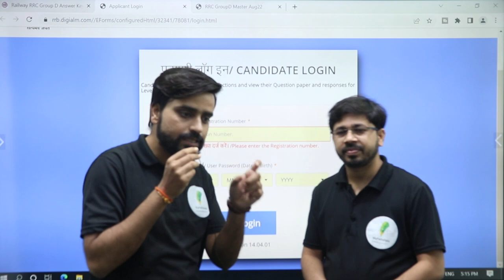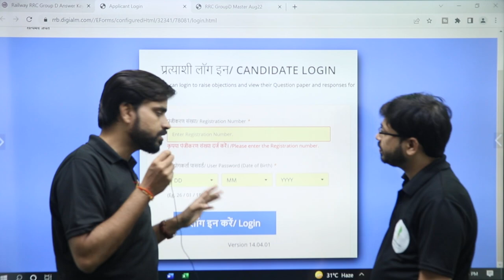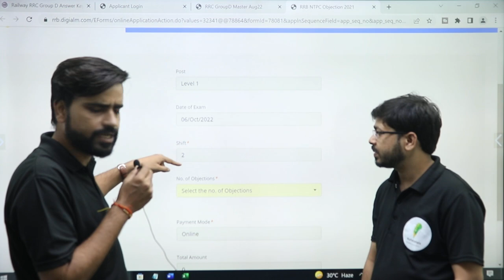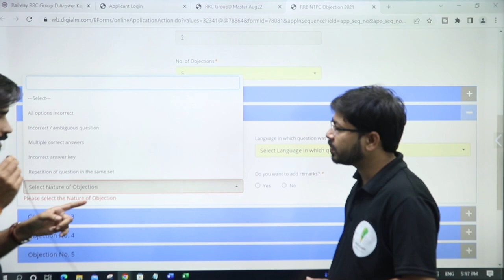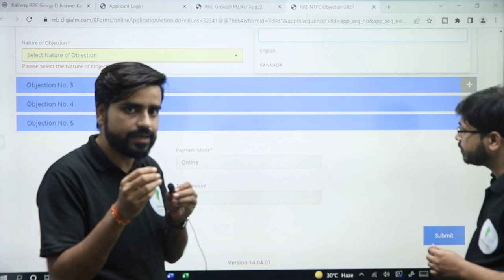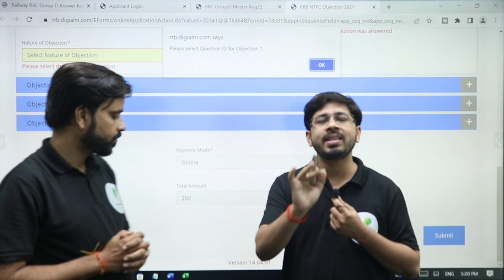ANSWER KEY के गलत प्रश्नो पर कैसे करे OBJECTION🔥🔥